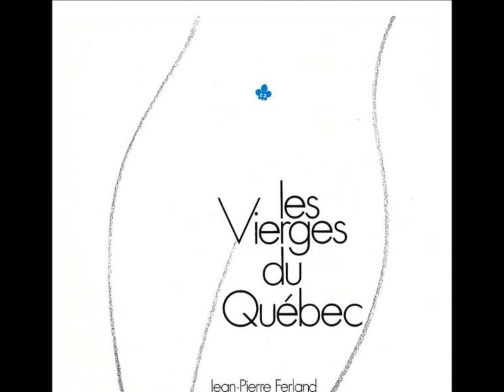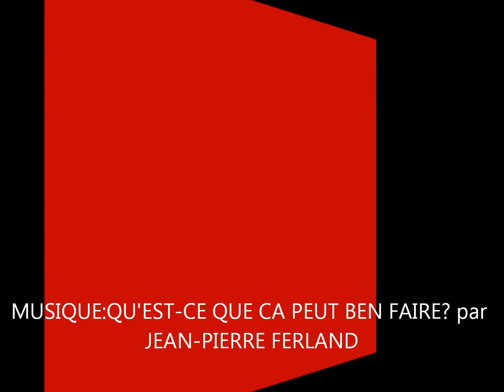JEAN PIERRE FERLAND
Pionnier de la chanson QUÉBÉCOISE.